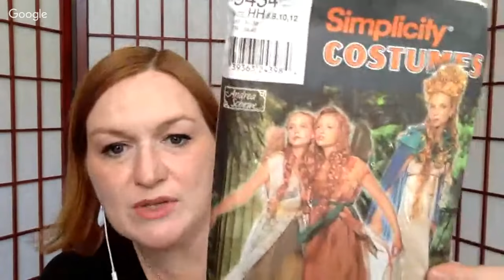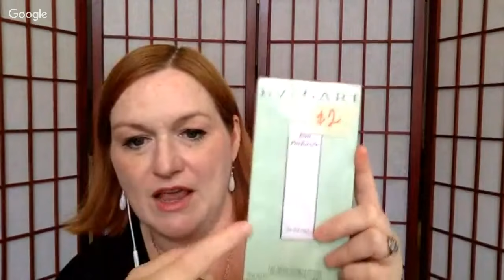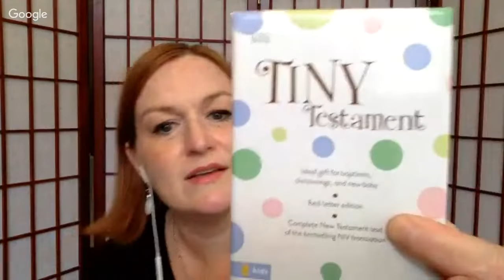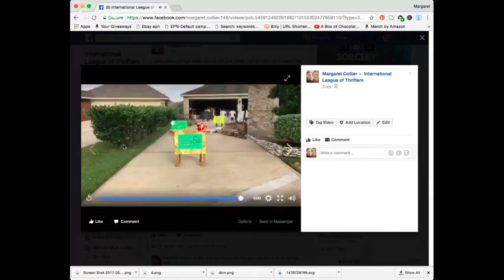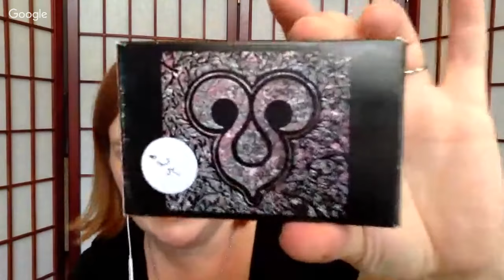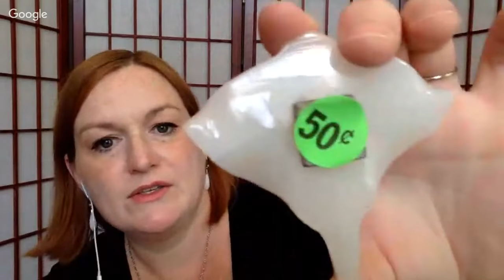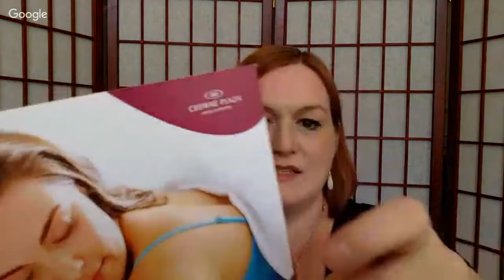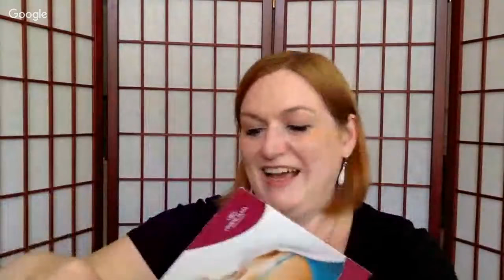Garage Sale Haul Video - Thrift Store Haul - Turning $23 into ? - Church Garage Sale Haul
*Mailbox*
Friendswood, TX
77549